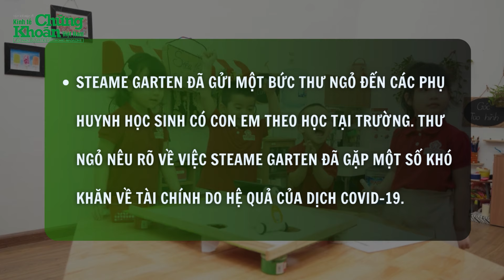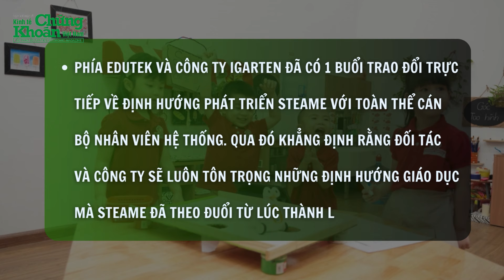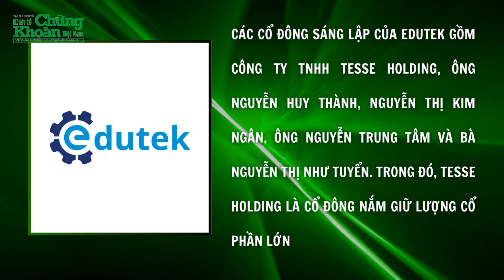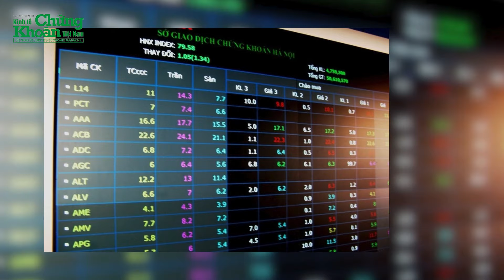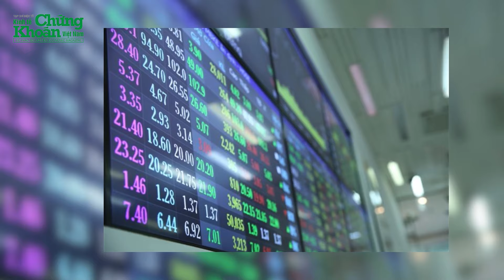NÓNG TÀI CHÍNH 22/5: Shark Thủy bị bắt - Lộ diện nhà đầu tư "lạ" được EGROUP công bố tham gia hỗ trợ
NÓNG TÀI CHÍNH 22/5
0:05 - Shark Thủy bị bắt - Lộ diện nhà đầu tư "lạ" được EGROUP công bố tham gia hỗ trợ
4:50 - "Ém" thông tin, công ty của Shark Thủy bị xử phạt

Chuyên mục NÓNG TÀI CHÍNH được phát sóng vào lúc 11h các ngày từ thứ 2 đến thứ 6 hàng tuần trên kênh TẠP CHÍ KINH TẾ với những thông tin trong nước và quốc tế nóng hổi nhất.